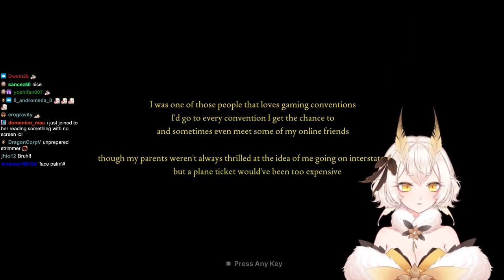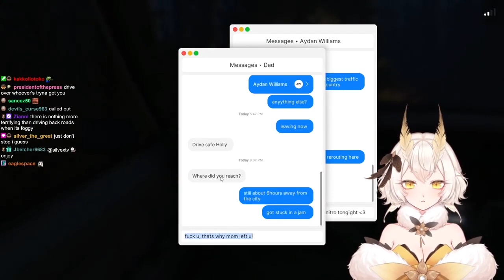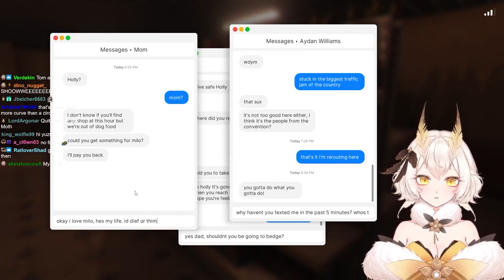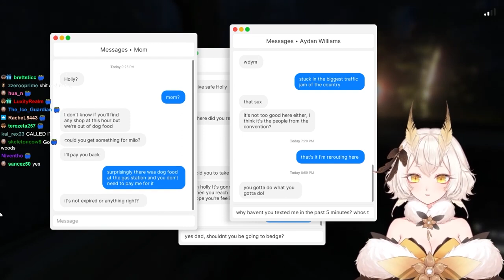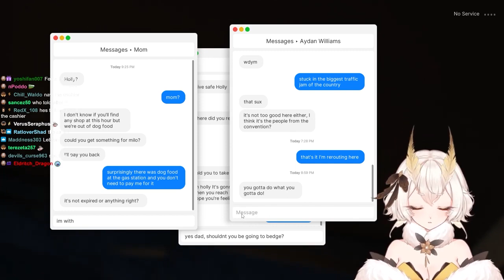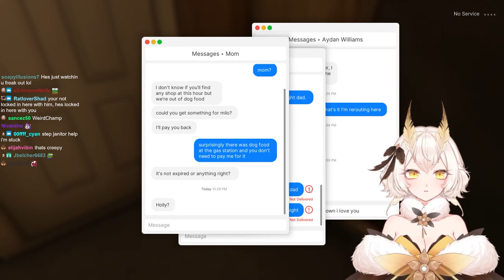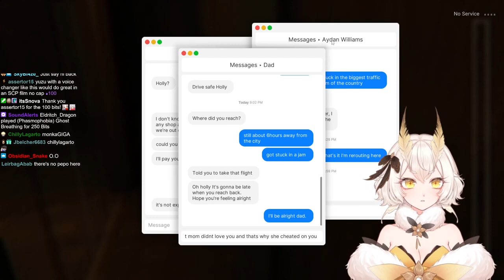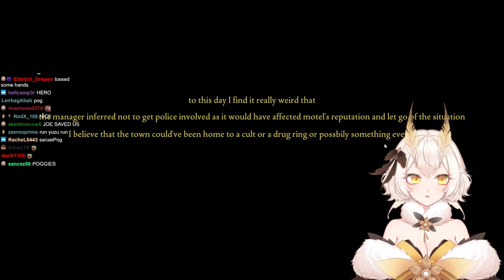Yuzu Plays Fears to Fathom: Norwood Hitchhike